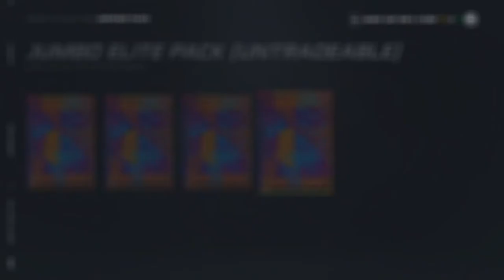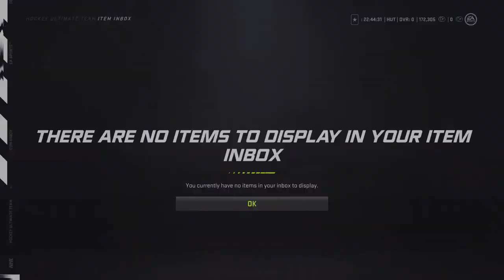NHL 21 HUT - CRAZY PULLS 86 PLUS PURPLE OVER 200k